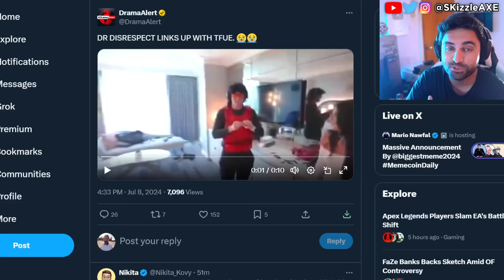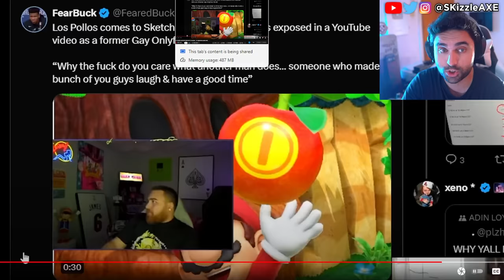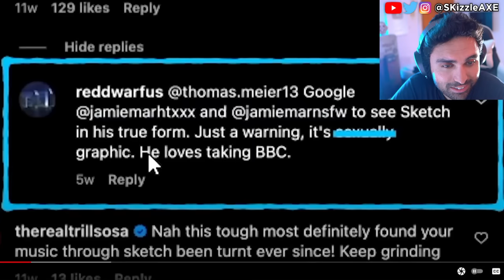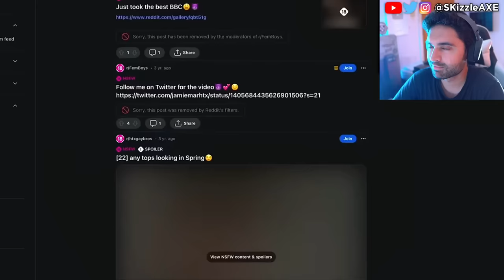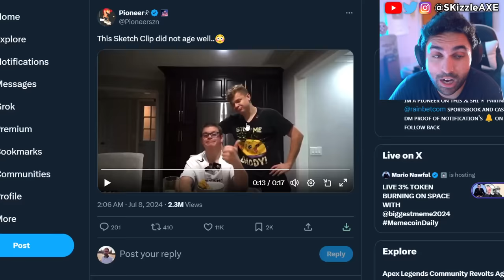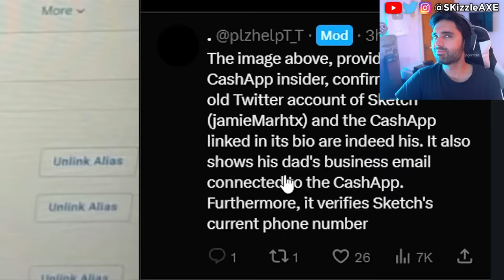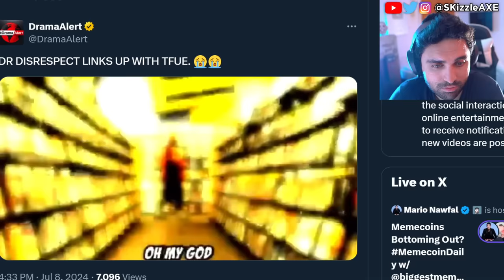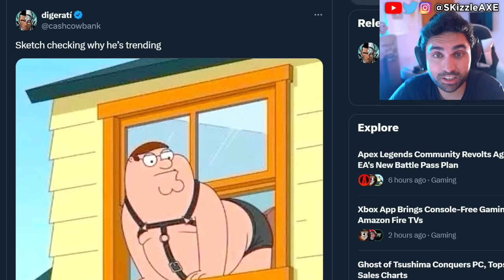Videos LEAKED... This Just Happened 😵 - Sketch Only Fans, DrDisrespect, Jynxzi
Today Sketch exposed video went viral after Sketch jamie mar leak happened and Sketch response also came out right after. SSSniperWolf COPYSTRIKED OneGiantOninon and Asmongold and Moistcritical aka Penguinz0 reacts.

Call of Duty also got hit with woke disaster and Activision revealed Black Ops 6. PlayStation revealed Concord and Silent Hill 2 during State of Play but apparently it's woke. Insomniac Games calling for more representation in Marvel Wolverine game. Stellar Blade Releases UNCENSORED Outfits After Gamers Fight Back | Woke Games Journalists Are MAD.

0:00 Sketch exposed drama
1:38 video